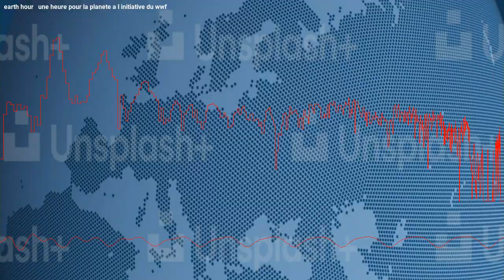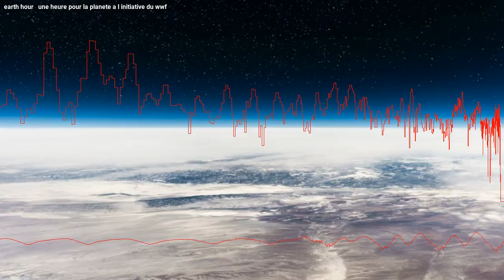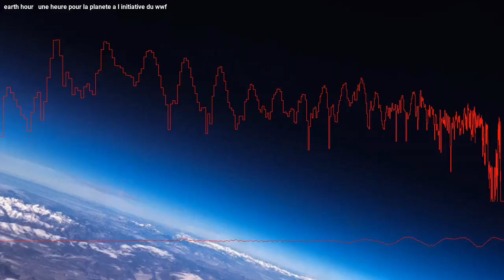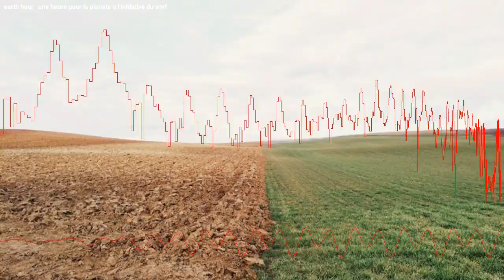Le WWF invite à prendre part à la campagne Earth Hour pour la protection de la planète.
Êtes-vous prêt à participer à la prochaine Earth Hour ? Chaque année, le dernier samedi du mois de mars est consacré à cette heure de mobilisation internationale visant à sensibiliser le grand public à l'importance de l'économie d'énergie et à d'autres thèmes liés à l'environnement. En savoir plus sur cette initiative.

0:00 Intro
0:20 C'est quoi, Earth Hour ?
0:58 Qui a créé Earth Hour ?
1:47 C'est quand Earth Hour ?
2:13 Comment participer à Earth Hour ?